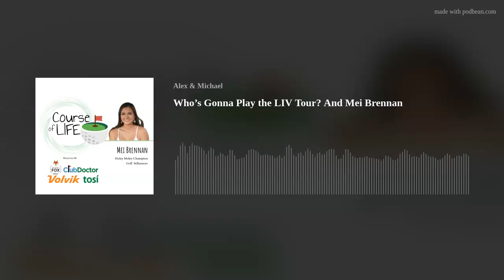Who’s Gonna Play the LIV Tour? And Mei Brennan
The weekend at Innisbrook resulted in a playoff and a repeat winner for the Valspar Championship. But hosts Alex Lauzon and Michael Russell are most interested in the questionable fashion choice for one of the big stars who played the weekend (1:48).
A week late (and maybe a penny short?) was the official announcement for the LIV Golf Invitational series, featuring courses all around the world. But Alex really wants to know: who's playing (6:17)?
On the Ladies European Tour, American Kelly Whaley recorded an incredible 8 birdies in a row, proving once again that the ladies are just as exciting as the men (10:48).
The past week allowed Alex and Michael to play another D3 match from their respective corners of the world, and it sounds like they're going to need a rubber match to decide who's the best (12:31).
This weekend is a double dose of golf action, with the Corales Putacana Championship and the always exciting WGC Dell Match Play. Alex gives us a look at what to expect as he hits the course as a volunteer once again in Austin (13:54).
In Tuned In, Michael is excited for new Mario Kart courses hitting the Switch, while Alex is keeping his eyes on the weather in central Texas (19:05).
This week's guest is a returning favorite, golf influencer Mei Brennan. Mei chats with Alex about how her internet pretense has exploded in the past two years since her last appearance on the podcast, and shares the creepiest asks in her DMs (22:12).
Tom Brady's retirement was short, and he's teasing everyone with who he's not posting workout videos with, especially those Patriot fans (46:41).
The Madness is real in March, and everyone's brackets are busted, but Michael is all in on Saint Peters (48:34).
As the guys AlwaysEndWithFood, Alex shares his obsession with Cheesecake Factory, and Michael attempts to recreate a childhood favorite (52:58).